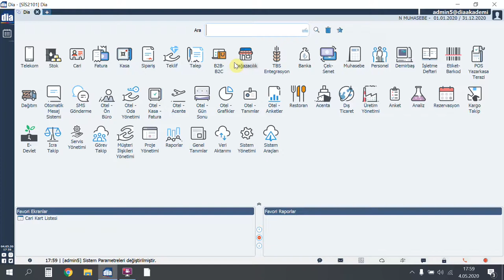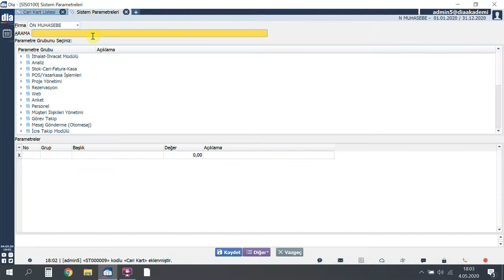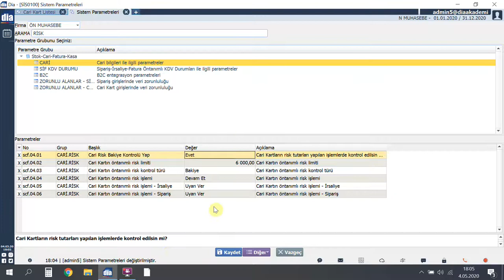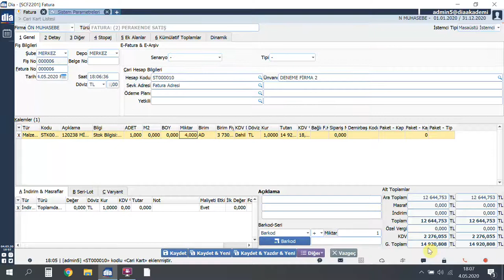DİA Akademi - Cari Risk Limiti Nasıl Tanımlanır ve Kullanılır?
Videoda, DİA'da cari riks limitinin nasıl tanımlandığı ve kullanıldığı  anlatılmaktadır.